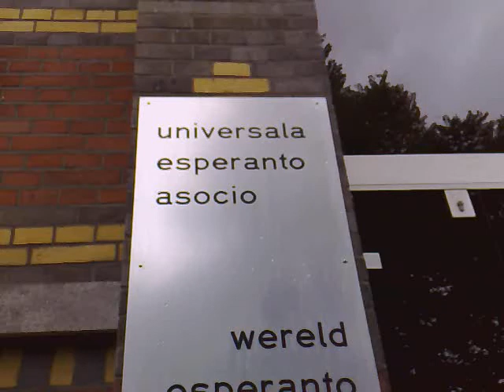La 93-a Universala Kongreso de Esperanto 032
La Centra Oficejo de UEA